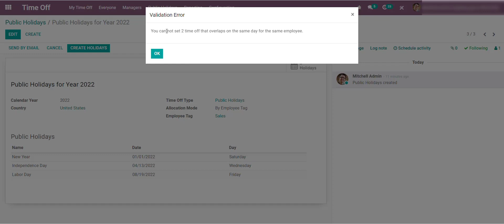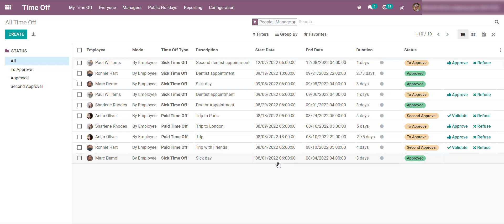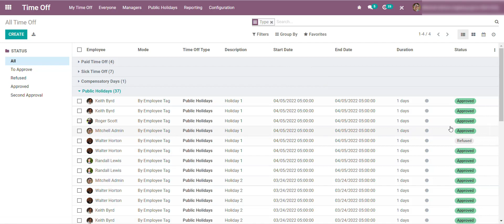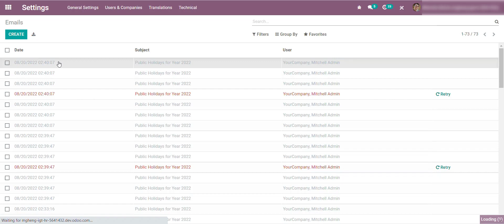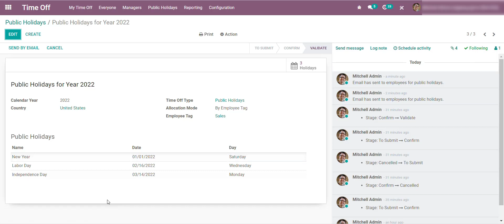public holidays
This module will add the functionality of public holiday management for a company and assign holidays to employees